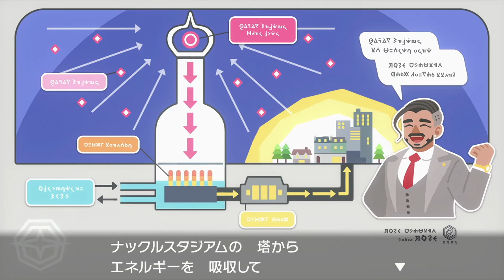#3【RPG】ポケモンソードを振り返る（ジム中盤編）「ポケットモンスター ソード・シールド」【Elza(エルザ)】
今回は「ポケットモンスター ソード・シールド」をゲーム実況していきます。

-GAME INFO-
■タイトル：ポケットモンスター ソード・シールド（ポケモン剣盾・Pokémon Sword & Shield）
■対応ハード：Nintendo Switch
■ジャンル：コンピュータRPG
■発売元：株式会社ポケモン
■販売元：任天堂